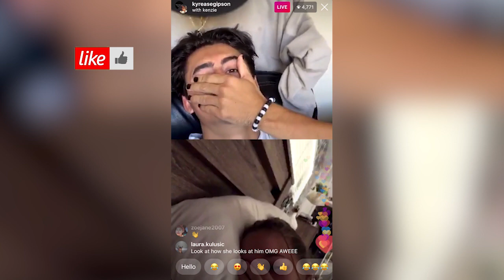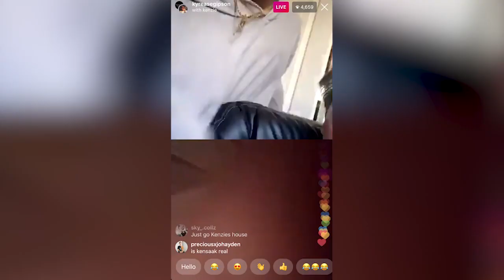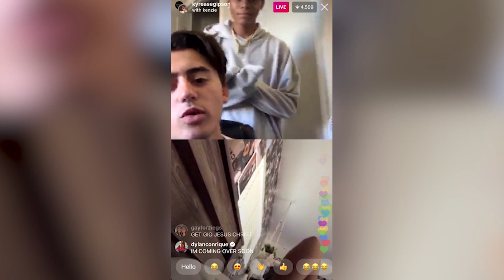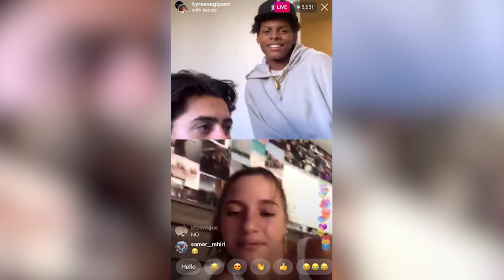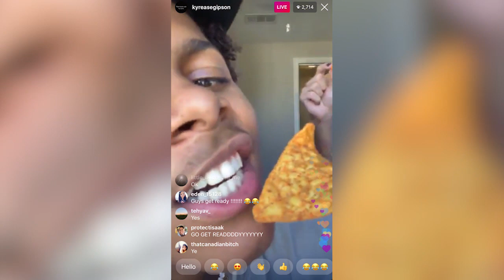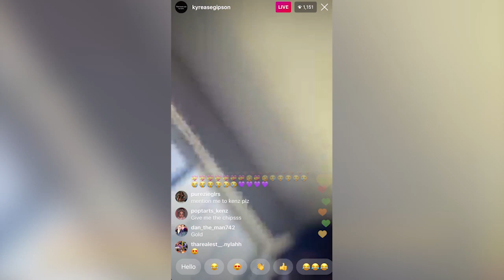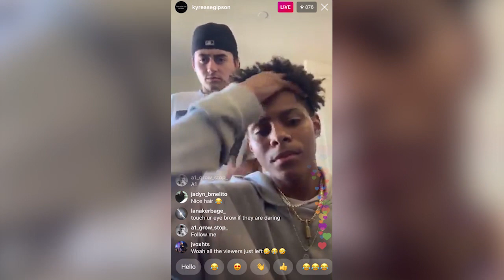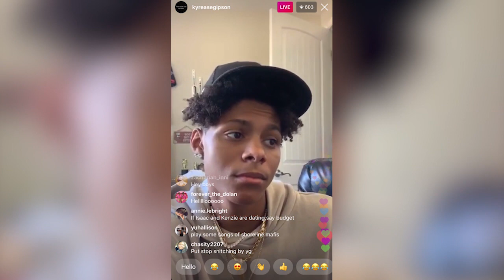Mackenzie Ziegler and Boyfriend Isaak Presley On Instagram Live | September 21st, 2019